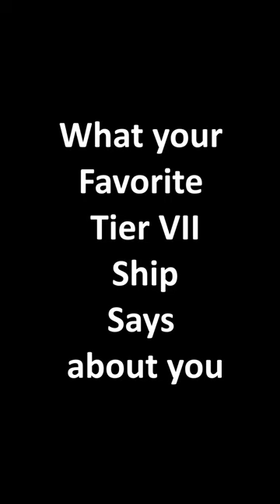What Your Favourite Tier VII ship says about you